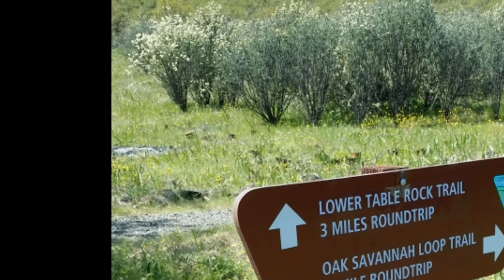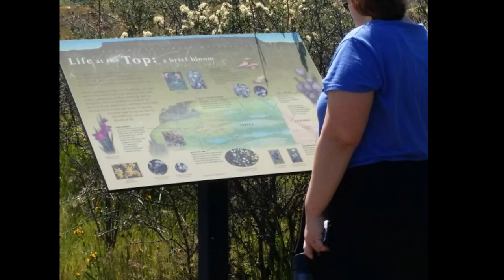Lower Table Rock Trailhead hike